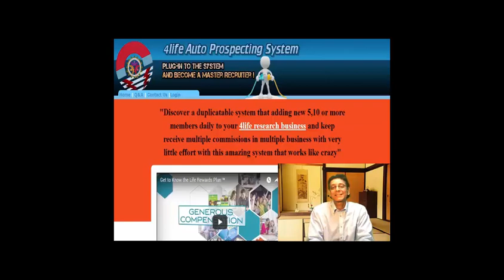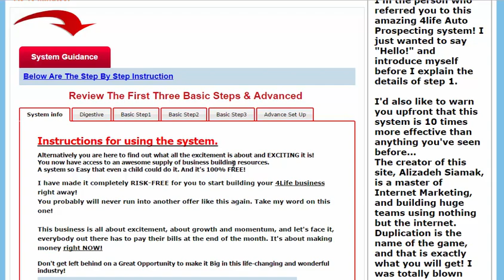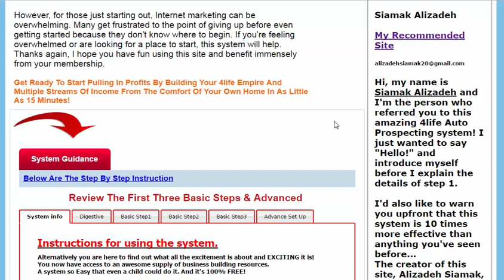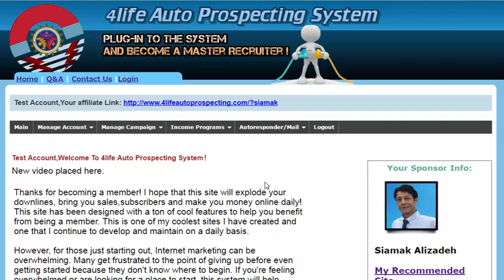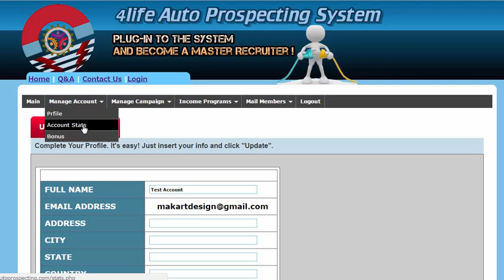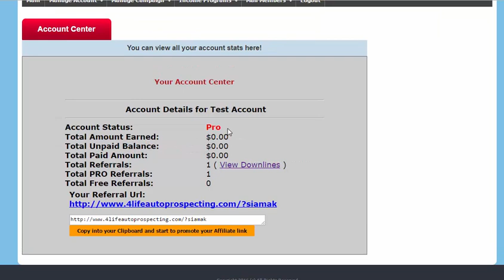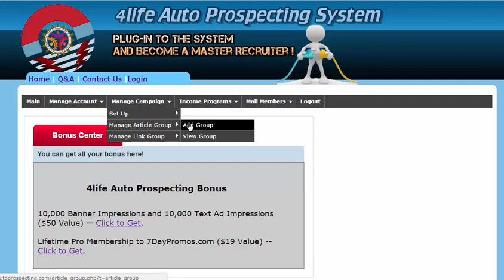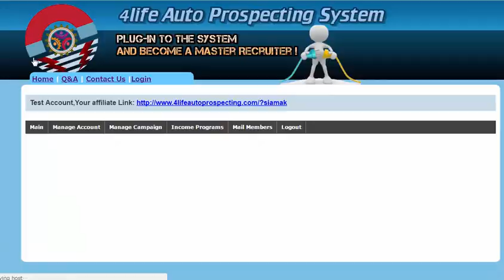4life Auto Prospecting System Overview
4life Auto Prospecting System:This video is an oveview of the 4life auto prospecting marketing system.

4life
4life auto prospecting
4life business
4life compensation plan
4life research
4life transfer factor